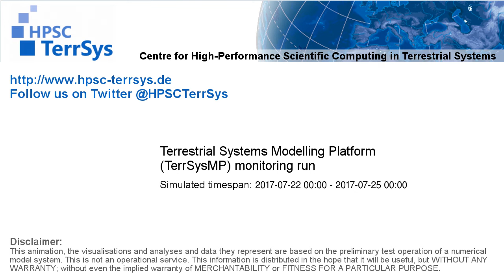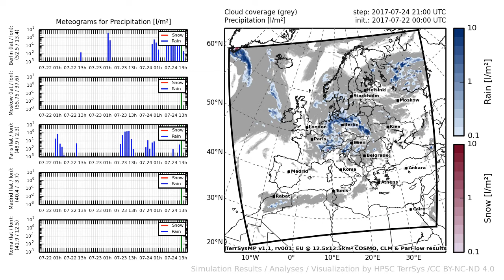TerrSysMP monitoring run 2017-07-22 - precipitation - Europe (72h)